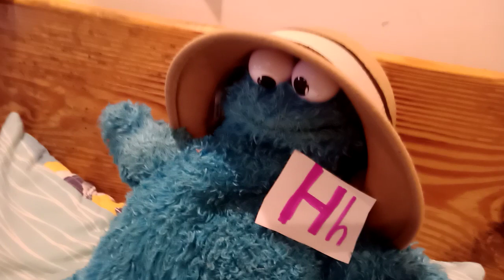Cookie monster's letter of the day h